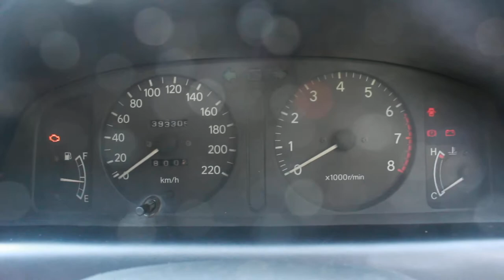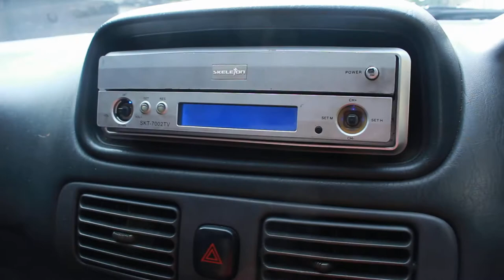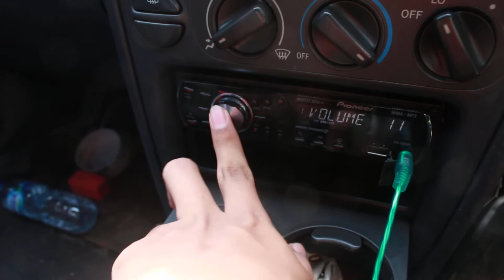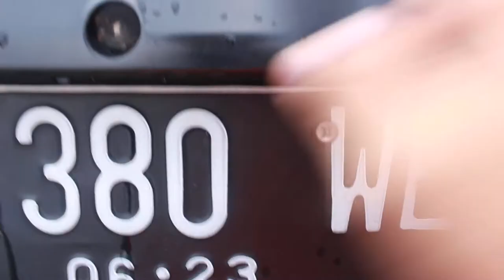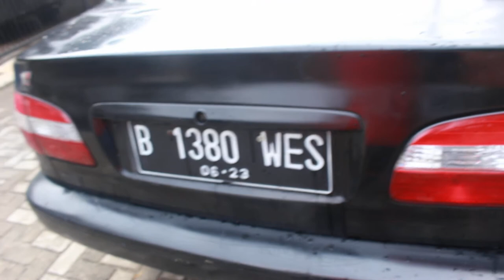In Depth Tour Toyota Corolla AE 1.8 M/T (2000) indonesia